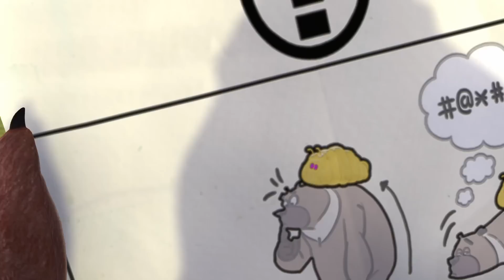The mushroom Hot Pot👧🐻 NEW STORY ✈️🐻👱‍♀️ Top-10 2022✨🌟50 min ⏰ Сartoon collection 🎬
00:08 The mushroom Hot Pot
10:12 Irresistible Instant Noodles
20:15 Lazy Worm
30:18 Just a Spoonful of Dumplings...
40:21 Courtesy Call